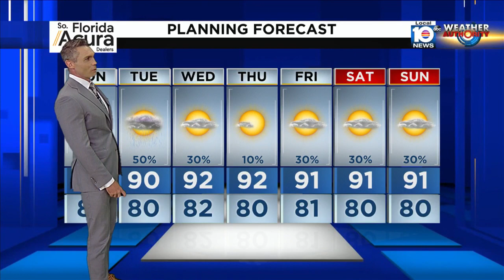Local 10 News Weather: 07/24/22 Evening Edition